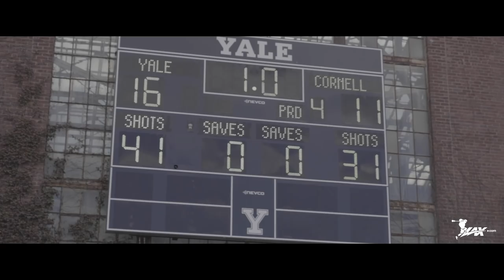Cornell vs Yale | 2019 College Highlights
- In a meeting between not just two of the Ivy Leagues top teams but two of the top ranked teams in all of college lacrosse, the Cornell Big Red men's lacrosse team took on the Yale Bulldogs at Reese Stadium in New Haven, CT. With expectations high for both teams, a packed house set the scene for the game. Led be a career high six goals from freshman Matt Brandau, the Bulldogs defeated the Big Red, 16-11. Check out highlights from all the action with Lax.com!